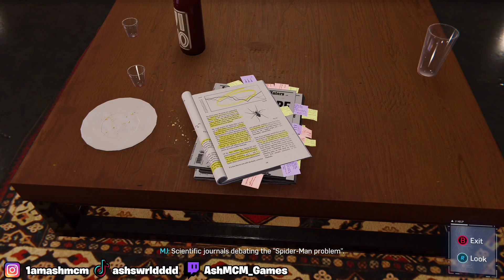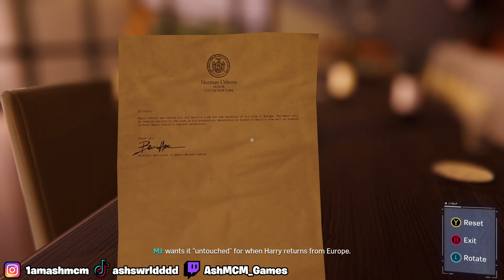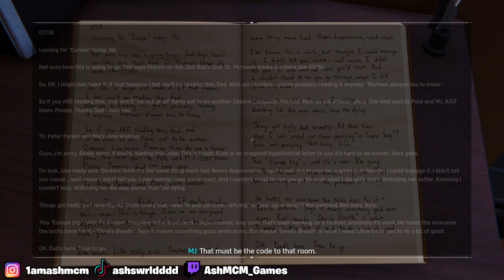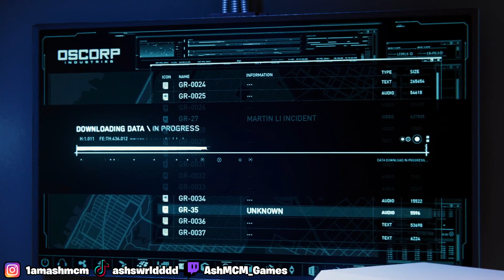SNOOPER-WOMAN..? | Spider-Man: Remastered Ep. 15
Watch as AshMCM sneaks around as MJ. *yawwwnnn*.

Follow the Socials!
🎵 Outro: 637Godwin - For the Vibe
This video is for ages 13+ because of mild video game violence